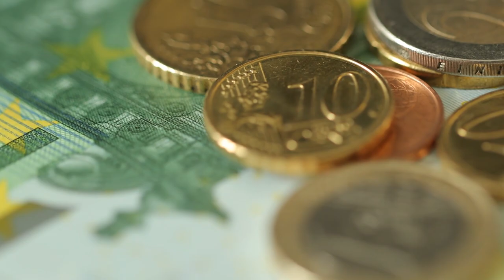Portugal’s Golden Visa: Cheap Residency for Real Estate Investors?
The Portugal golden visa almost sounds too good to be true. For only a few thousand dollars, you can buy cash-flowing and appreciating rental properties abroad, and in return, countries like Portugal will give you residency. And, because this is European residency, you’ll be permitted to travel within the twenty-six connected European countries’ borders. But, not only that—free healthcare and education make the move even more lucrative.

Kathy Fettke, multi-decade investing expert, took a field trip to Portugal for this week’s video. She just couldn’t keep herself away from California climates, and the Atlantic coast of Portugal fits that bill exactly. She talks to representatives at multiple hotel chains throughout Portugal offering a “room investment” that may only set you back a few hundred grand but will allow you to secure a golden visa.

If you’ve never thought of investing abroad before, this may be the perfect time to start. With a shaky US housing market and USD to Euro parity, this may be an opportunity of a lifetime to buy a little slice of paradise while reaping some massive real estate investing rewards to boot!

Listen to The “On The Market” Podcast Wherever You Listen to Podcasts:
3 Things to Consider When Buying Properties Internationally:
Overseas Real Estate Investing… For Real?

00:00 Serious Opportunity in the EU
01:01 Investment Property in Portugal
02:26  Get Residency with a Single Hotel Room
05:12 Benefits Behind The Golden Passport
07:42 Why Not Invest Abroad!